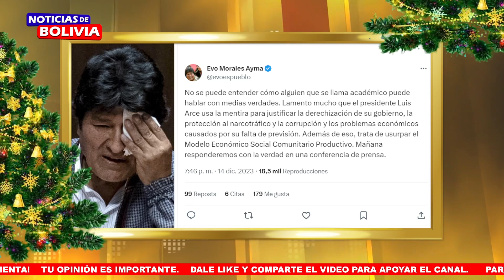ARCE ACUSA A EVO DE SER SU PRINCIPAL OPOSITOR - NOTICIAS DE BOLIVIA DE HOY 15 DE DICIEMBRE